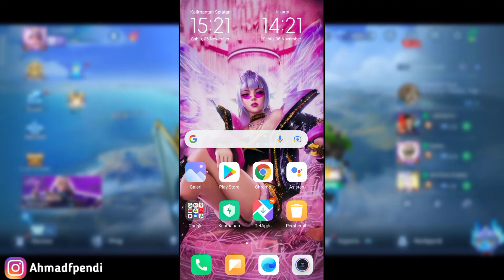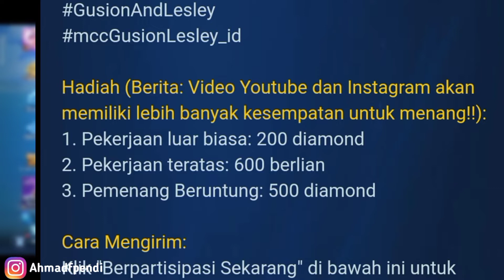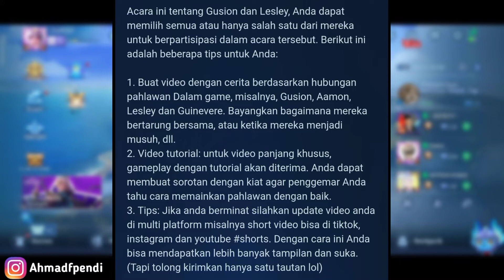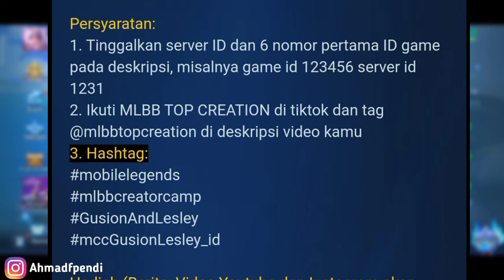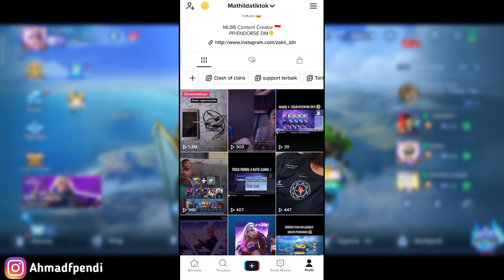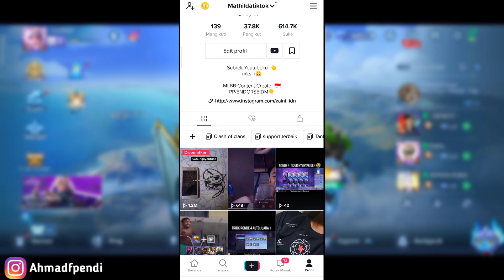EVENT TERBARU MLBB CREATOR CAMP BERTEMA GUSION DAN LESLEY - MOBILE LEGENDS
➡️ Equipment
Redmi 9